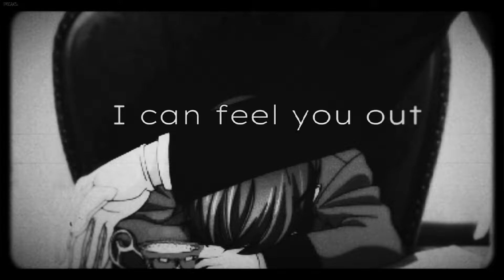My demons - Nightcore | FREAKS.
FLASH WARNING!!

information♡

Anime used: Black Butler
source: Pinterest

Image info~
source: Pixivnet

 i hope you all enjoy this video ! I have decided to post on certain days! My official post days are Saturdays and Sundays. I may make an official post, or mention this in the description of every video I post. have a good day♡!